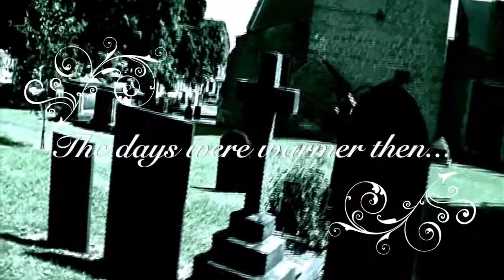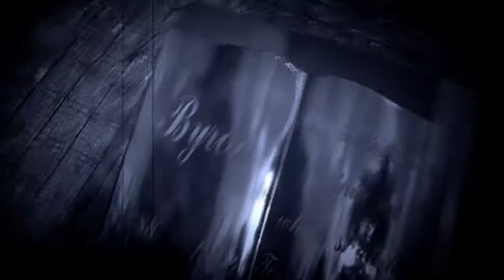The Angelfire Project. Bathed In Regret Official Promo Video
The Angelfire Project. Bathed In Regret.

The Angelfire Project is a musical force born in the deepest part of the melancholic soul and contemplates the saddest moments of the human existence. An official side project of Death Party UK and Arcane Winter, and yet completely different to either of those bands.

An exercise in reflective contemplation that everyone feels at moments in their life. A late-night personal inward experience that takes the listener on a journey into the heart of darkness.

This song looks back on the golden times as one starts to feel the weight of age and the certainty of “the way of all things”.
Available for download from the 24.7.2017